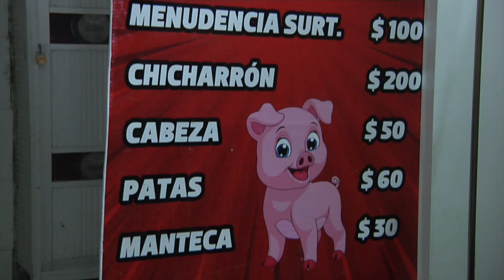Prevén repunte de 10% en venta de carne de cerdo en Coatzacoalcos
Coatzacoalcos, Ver.- Un repunte del 10 por ciento prevén los comerciantes de carne de cerdo en Coatzacoalcos durante la temporada decembrina.

Zeus Domingo García Pérez, vendedor de este producto, detalló que a comparación del año pasado, esperan que el cierre de este 2021 sea de mayor afluencia de clientes que llegan a buscar principalmente piernas y lomos para la cena navideña o de fin de año.